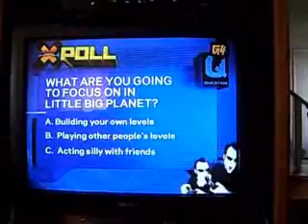My Response: G4 TV "E3 2008" coverage, hosts. 8